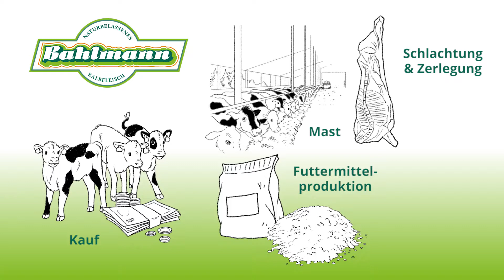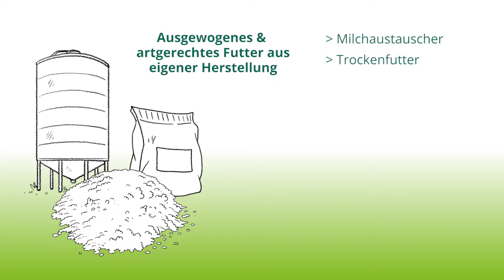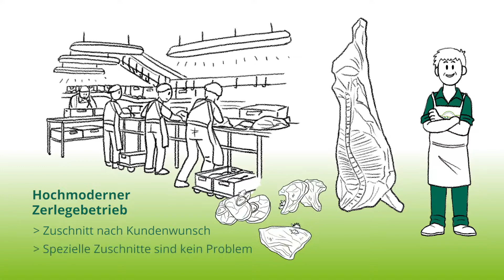Bahlmann Kalbfleisch - Alles aus einer Hand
Heutzutage ist es nicht leicht für Verbraucher, den Ursprung ihres Fleisches zu finden. Die Firma Bahlmann hat einen anderen Ansatz. Wir liefern ihnen alles aus einer guten Quelle: Und zwar aus unserer. Seit fünfzig Jahren produziert Bahlmann hochqualitatives Kalbfleisch. Vom Einkauf der Tiere, zur Schlachtung, Aufzucht und Verarbeitung der Kalb Produkte. Wir kümmern uns um alles. Beim Transport mit unserer eigenen LKW Flotte achten wir auf kurze Wege für unsere Tiere, das reduziert Stress und das kommt dem Produkt und ihnen zugute. Wir stehen im ständigen Austausch mit staatlichen Kontrollbehörden und stellen so sicher, dass wir ihnen Kalbfleisch unter hygienischsten Bedingungen zerlegen und sachgerechter Form an sie liefern. Futter, Transport, Aufzucht, Schlachtung, Energiegewinnung und Zerlegung, bei Bahlmann kommen die Kalbsfleischprodukte allesamt aus einer kompetenten Hand.